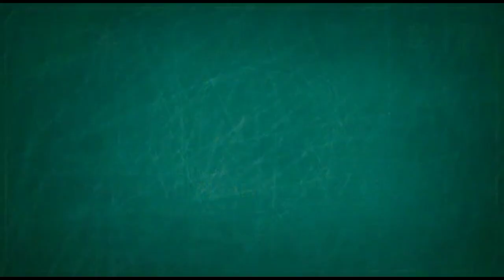Undangan Umum - Haul KH. ABDUL HAMID BIN ABDULLAH UMAR PASURUAN Ke 41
Hadirilah Haul Akbar KH. ABDUL HAMID BIN ABDULLAH UMAR Pasuruan yang ke 41 besok pada :
Hari Rabu, tanggal 9 Rabiul Awal 1444 H. / 5 Oktober 2022 M.
Adapun rangkaian acara sebagaimana terlampir dalam tayangan video kali ini.